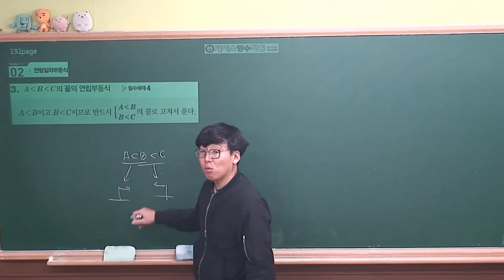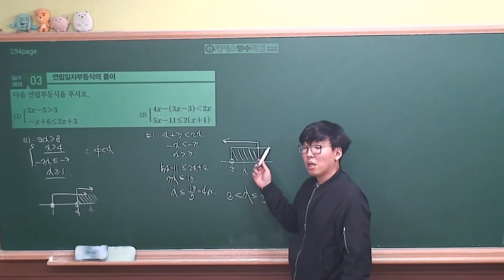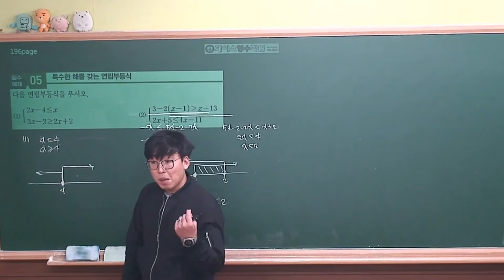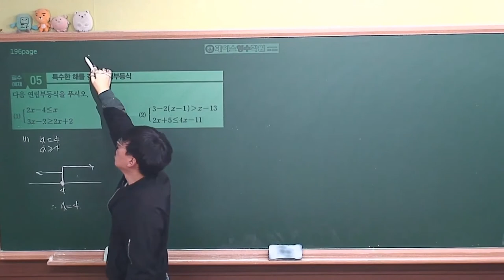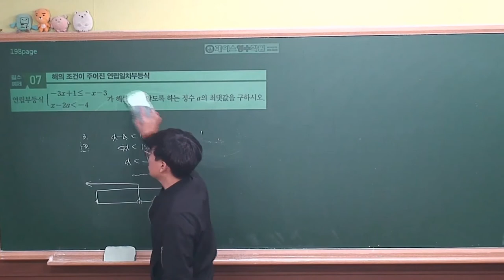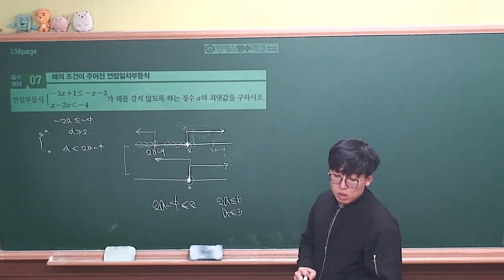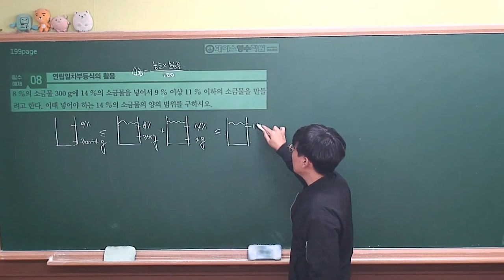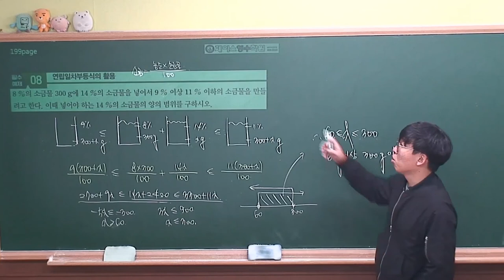[ 수학상 개념원리 증보판 ] 02-5.(2)연립일차부등식